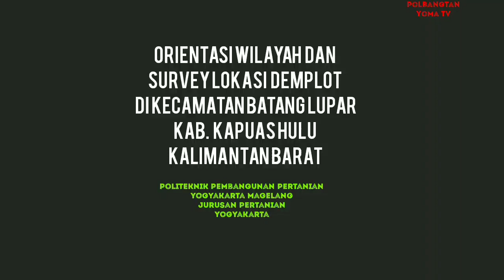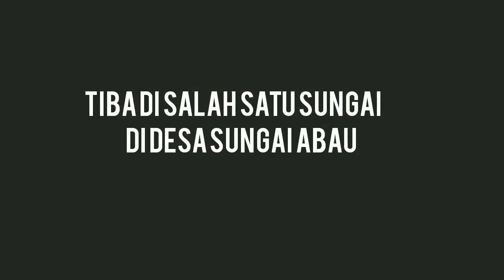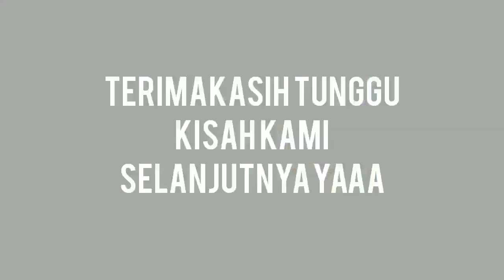Indahnya alam Kapuas Hulu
Kapuas Hulu,  Kalbar